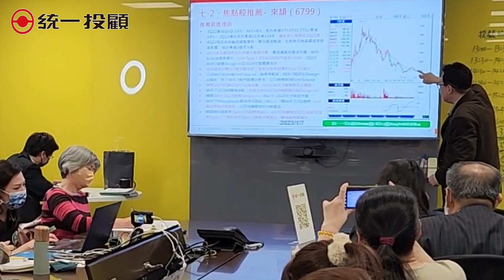【投顧精華】2023 開春好友分享會，揚眉「兔」氣展新局 活動花絮 ft. 【歐客佬】營運長 王懋時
📢 【統一投顧】2023 開春好友分享會 活動花絮
🔶 影片主題：2023 開春好友分享會，揚眉「兔」氣展新局活動花絮  ft. 【歐客佬】營運長 王懋時
🔶 影片人物：【歐客佬】營運長 王懋時、【統一投顧】總經理 廖婉婷 、【統一投顧】富豪贏家 會員經理人 楊國經、【統一投顧】吻鑽 會員經理人 馮勝嘉

📌 內容分享：
2023年1月7日，我們舉辦開春好友分享會
介紹2023「兔」年的未來發展，提供給大家投資方向
感謝各位會員好友們的熱情支持與參與
之後我們還會準備更優質的分享會，敬請期待
期盼下次與您相聚 💓

【統一投顧頻道】
投資、財經資訊不漏接！
一起關注《統一投顧》各平台，來了解最新市場變化吧！